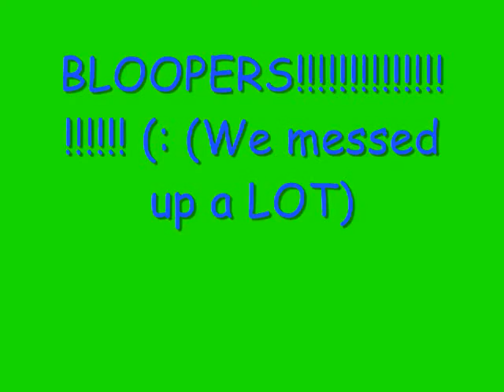Us Singing "Mary's Song" by Taylor Swift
we got boredd. (: sorry for the awful guitar playing... haha. no hate, please. but we'd love to know what you think as long as it's not mean or rude, so leave a comment & rate. thankss. (:
~Bethany & Emily